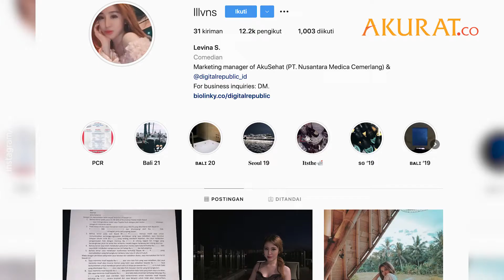Penabrak Lexus Minta Maaf Terkait Kasus Pemukulan di PIK, Ngaku Mabuk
Pelaku penabrak Lexus dan pemukul wanita bernama Levina meminta maaf kepada korban. Diketahui insiden itu terjadi di kawasan PIK (Pantai Indah Kapuk), Jakarta Utara, (29/5).

Pelaku mengaku tidak bermaksud menabrak mobil Lexus yang dikemudian korban, Muchtar dan memukul pacar Muchtar, Levina S hingga terjatuh.

Pelaku pun mengaku dalam kondisi mabuk saat peristiwa itu terjadi. Pelaku menyatakan akan bertanggung jawab dan siap memberikan apa pun kepada Levina.

Permintaan maaf pelaku diunggah di akun Instagram miliknya, @lllvns, Sabtu (29/5). Kasus ini akhirnya diselesaikan dengan cara kekeluargaan tanpa menempuh jalur hukum.

DATA: Berbagai Sumber | Video: Instagram/lllvns
NASKAH: Taufik, Fandi | VIDEO EDITOR: Taufik Hidayatulloh | Juni 2021